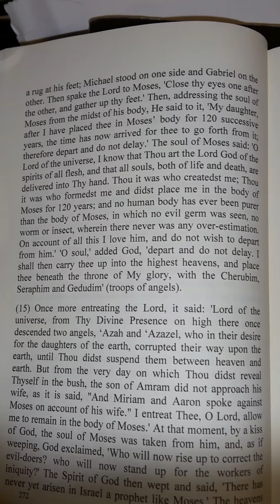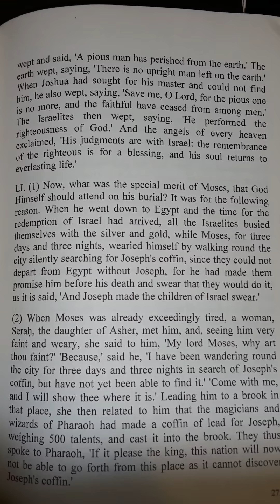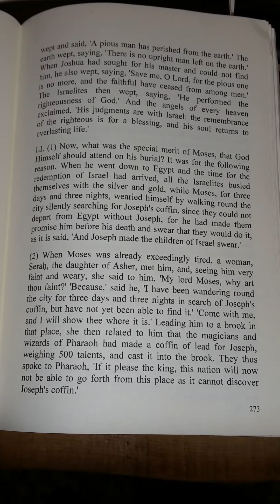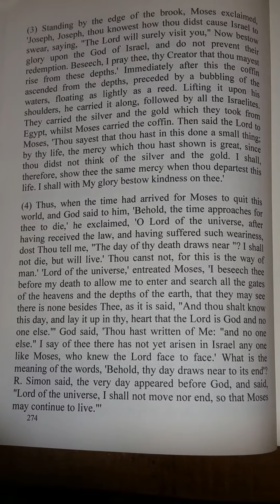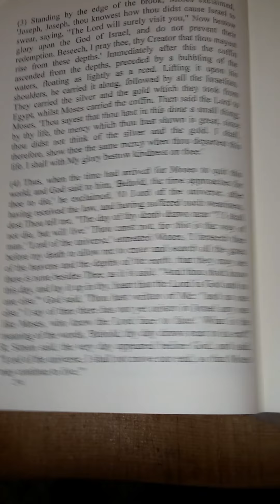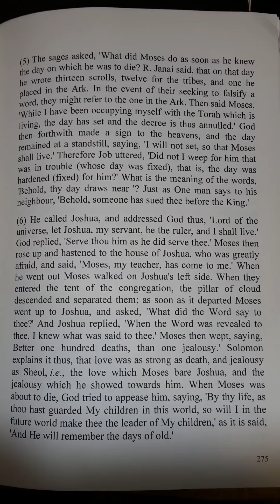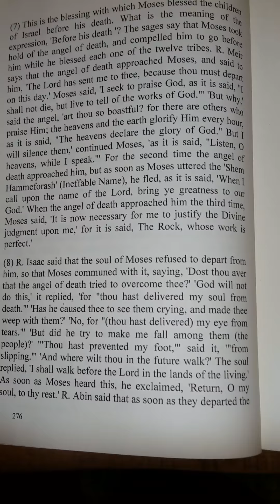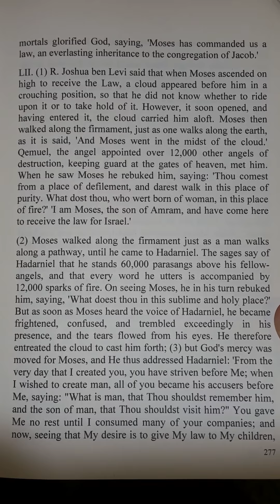Moses finds Josephs Casket and Walks Along the Firmament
Most of us have never heard all the things Moses did both in heaven and on earth.
Much of the Angelic descriptions match 3rd Enoch.